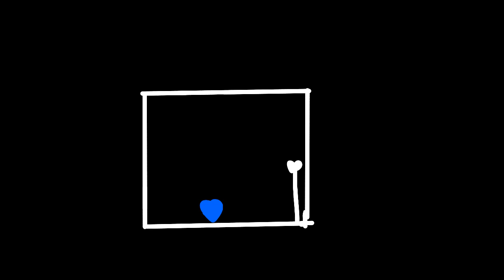Ataques em movimento em 3D Criada por mim PARTE 1